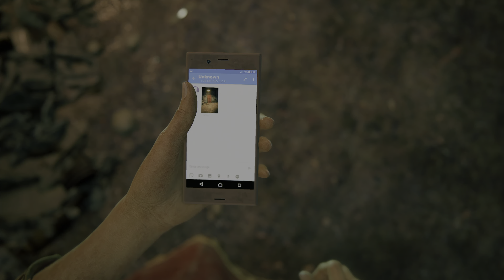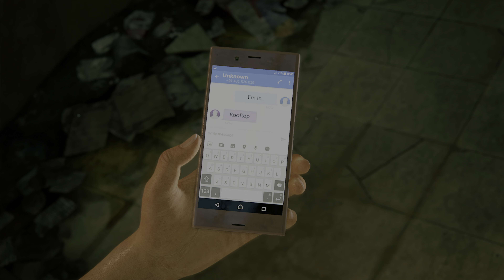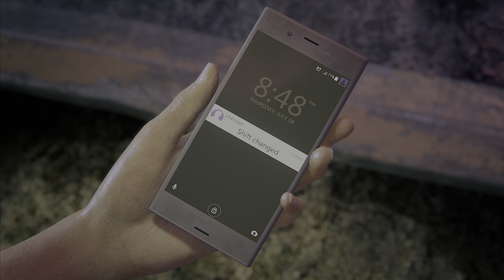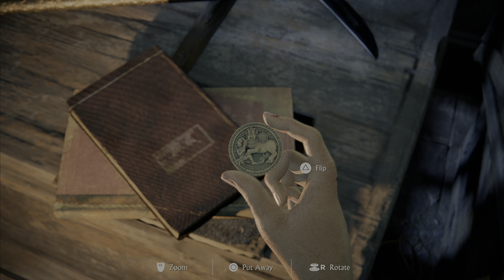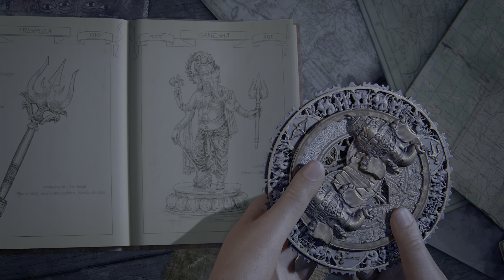Uncharted: The Lost Legacy - Gameplay PS5 Version Performance Mode[4K60 Video]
This is the newly upgaded version of the legacy of thieves collection.
The Lost Legacy - bought the PS4 version and the 30fps version left alot to be desired..  figured I would wait for 60fps...

Ploique...